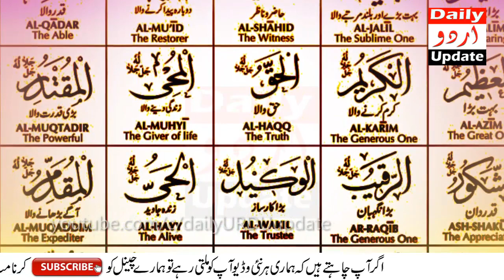Suboh Ankh Khulte Hi Rizq Milega | Wazifa For Rizq At Morning Time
In this video i will tell you a wazifa. How to get rizq at morning time in your home. Friends, there are many blessed names of Allah which are very beautiful and lovely but the name I am going to tell you about today is the name of Allah. If you recite it only ninety times, you will have sustenance as soon as you open your eyes in the morning. If a poor person does not have sustenance he becomes anxious. If he does not get justice his life will be ruined. But don't worry just read this wazifa, all the worries will be gone.